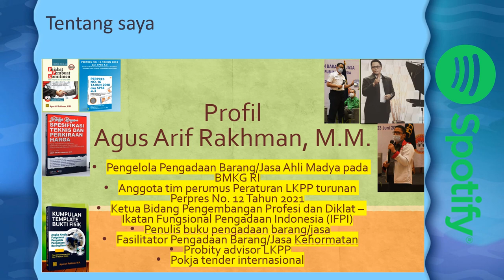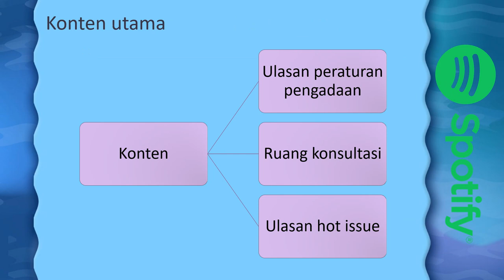Ikuti Podcast "Ulasan Peraturan Pengadaan Barang/Jasa" oleh Agus Arif Rakhman - penulis buku PBJ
Ikuti Podcast saya di Spotify

Podcast ini terdiri dari 3 konten utama:
1. Ulasan peraturan pengadaan barang/jasa
2. Ruang konsultasi pengadaan barang/jasa
3. Ulasan hot issue terkini

Rekan-rekan pelaku pengadaan yang terhormat, apabila membutuhkan konsultasi pengadaan barang/jasa oleh Agus Arif Rakhman, M.M. (Pengelola Pengadaan Barang/Jasa Ahli Madya), mohon berkenan mengisi Formulir Konsultasi Pengadaan Barang/Jasa pada link di atas. Jawaban berupa konsep/rekomendasi/saran akan dikirimkan ke email anda agar terdokumentasi dengan baik dan dapat anda jadikan bagian dokumentasi pengadaan anda. Semoga bermanfaat, salam pengadaan, Go Value For Money
Atau japri saya di 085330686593
Jawaban konsultasi akan dibahas berkala di Podcast